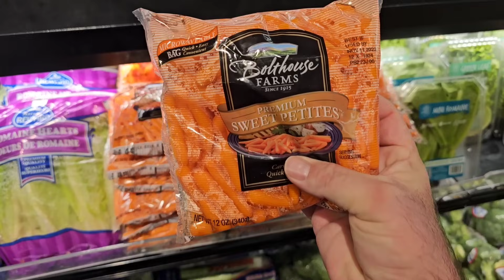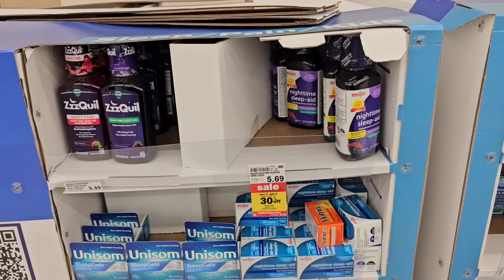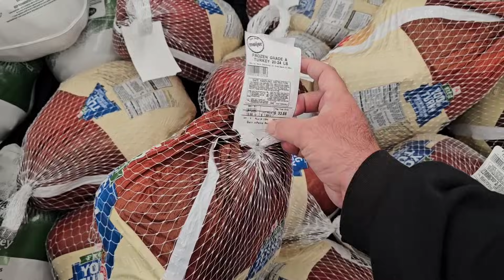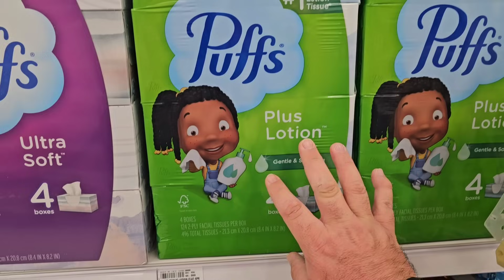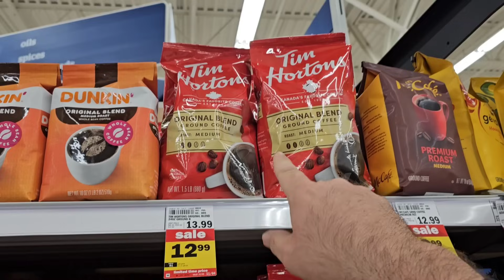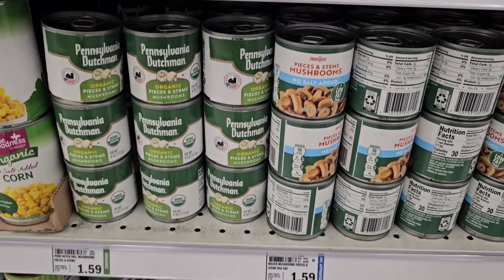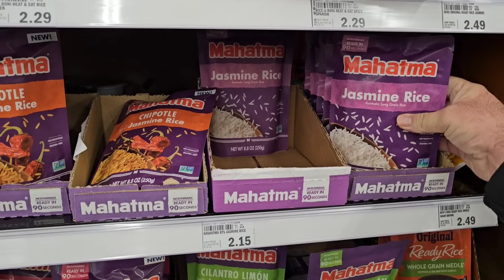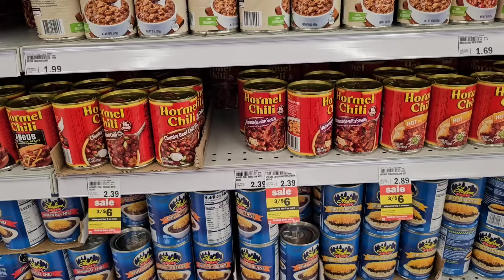STOCKING UP AT MEIJER!!! - Produce, Meat, Cheese, Canned Goods & Coffee! - *October 2023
In today's vlog, we are at Meijer and are stocking up on some of the good deals on meat, produce, canned goods, and coffee!  We take you grocery shopping with us as we try to find the best sales on groceries.  It's getting rough out here as prices continue to soar in supermarkets all around the country!